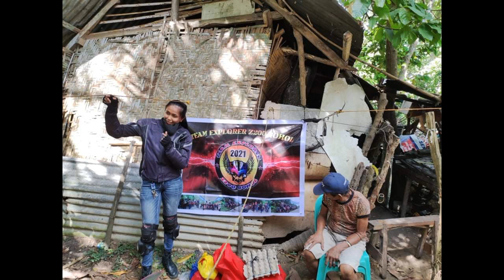joel vlog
Lakwachirong poor